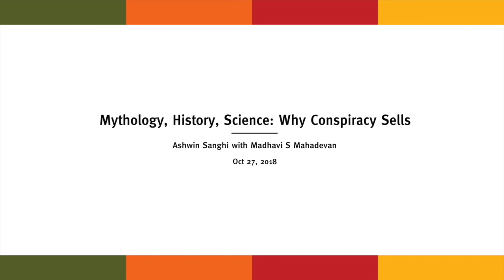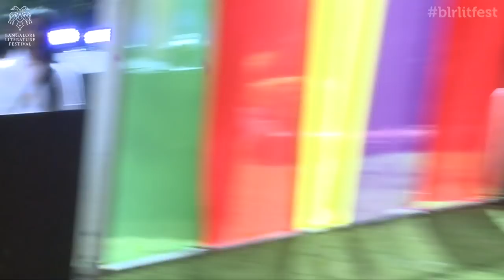Mythology, History, Science: Why Conspiracy Sells | Ashwin Sanghi with Madhavi S Mahadevan